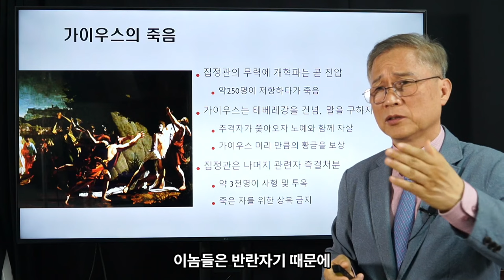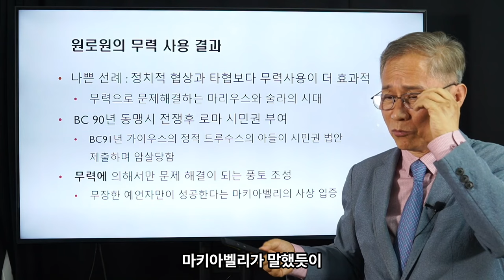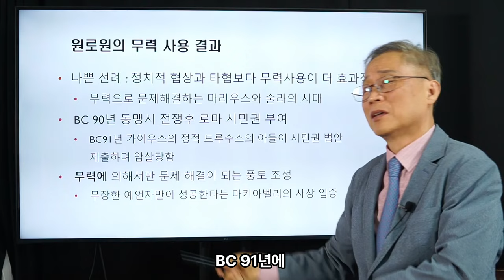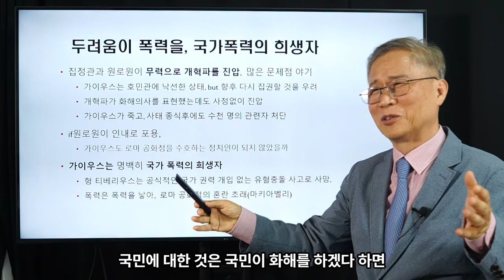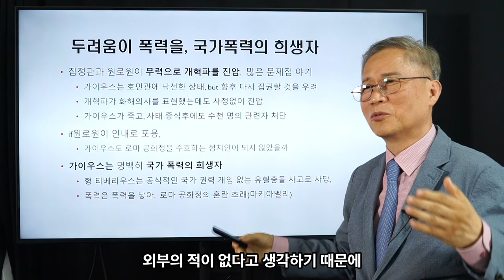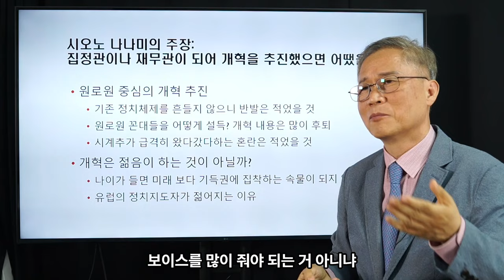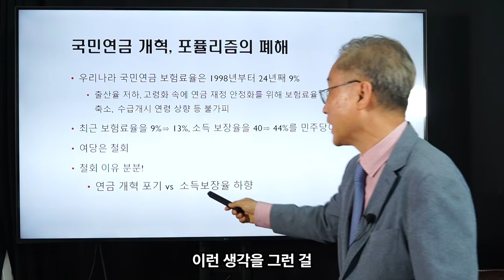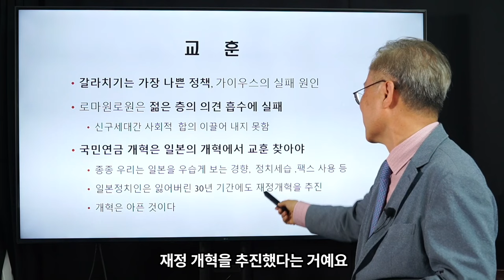김상규의 교양강좌 26 / 로마사 논고 ⑨ / '가이우스 그라쿠스의 죽음' / '갈라치기는 나쁜정책' / '일본의 연금개혁'